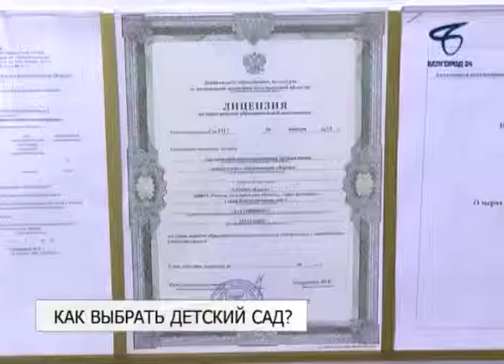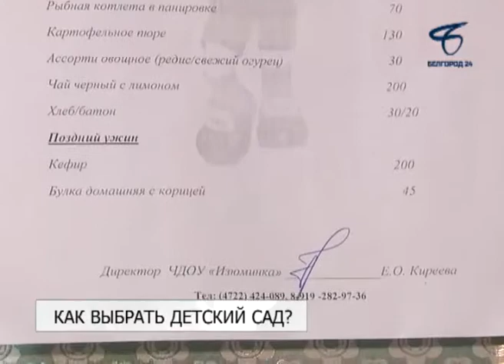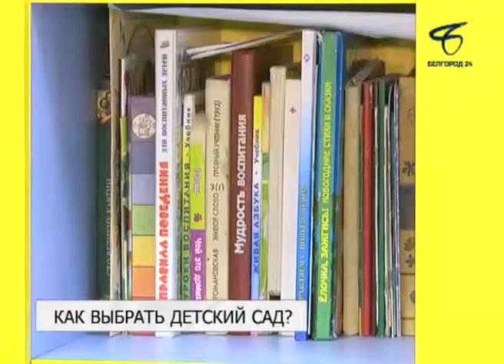Как выбрать негосударственный детсад